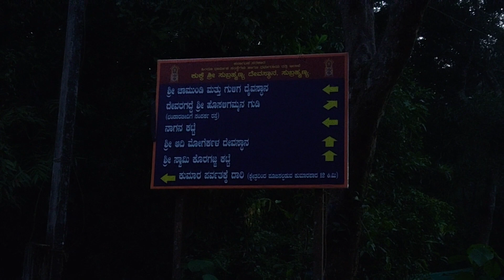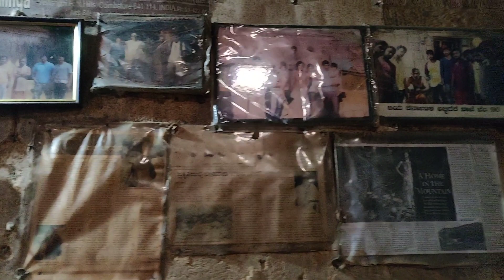Kumara parvatha all time best trekking experience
You are not called a true trek enthusiast unless you have conquered the mighty Kumara parvatha peak. Being the most difficult trek in Karnataka, Kumara parvatha attracts thousands of trekkers every year.
The Complete Guide to Kumara Parvatha Trek.
Kumara Parvatha Trek is a highly recommended trekking adventure activity in Western Ghats. This trek is of easy to medium difficulty level and can be undertaken by anyone with standard fitness.

Kumara Parvatha Trek, also referred to as Pushpagiri Trek spans about a total of 25-28 kms from the base and is usually completed over two days in leisure. Maximum altitude reached during the trek will be about 1700 meters from mean seal level. The scintillating views from the top, giant rocks and cool breeze/mist will make all the effort worthwhile.

Forest office contact numbers- 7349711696/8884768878/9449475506

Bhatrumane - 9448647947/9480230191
book your food before reaching their .